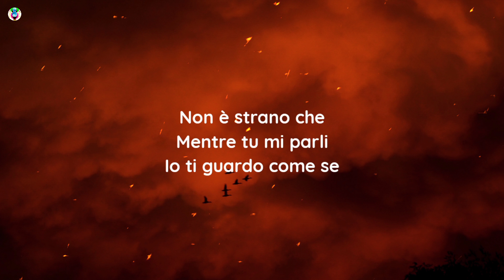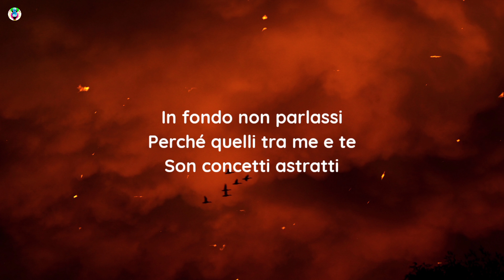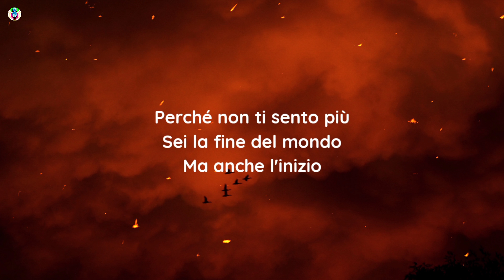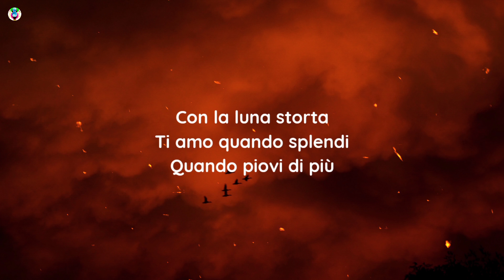Emanuele Aloia - L'urlo di Munch (Testo/Lyrics)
Song

song in Lyrics:-LurlodiMunchTesto

✨L'urlo di Munch Testo:-)

Strofa 1]
Non è strano che
Mentre tu mi parli
Io ti guardo come se
In fondo non parlassi
Perché quelli tra me e te
Son concetti astratti
Come un fiore di Monet
E un quadro di Kandinskij
Ti avrei presa solamente
Per tenerti più stretta
Come Zeno sei coscienza
L'ultima sigaretta
Sai l'amore non ha orari
Se poi parte non torna
Ora balliamo come sconosciuti
In mezzo a una folla

[Ritornello]
Poi vorrei rivedere un tramonto
Guardarti negli occhi
Scavarti più a fondo
Perché non ti sento più
Sei la fine del mondo
Ma anchе l'inizio
Dentro ogni tuo silenzio
Sento l'urlo di Munch
Dеntro ogni tuo silenzio

[Strofa 2]
Stavamo bene
Non importava il luogo
Ma stavamo insieme
Senza parole, tutta un'immaginazione
Dietro il silenzio ascolto l'eco del tuo nome
Che non riesco a pronunciare
Ed ho perso la strada di casa
Per ogni volta che
Ti sentivi sbagliata
Quante volte ho detto: "Basta"
Ma non ci bastava
E adesso dentro di me annego
Come fossi l'Ophelia

[Post-Ritornello]
Vorrei darti il sole
Per ogni volta
Che ti svegli male
Con la luna storta
Ti amo quando splendi
Quando piovi di più
Dentro i tuoi silenzi